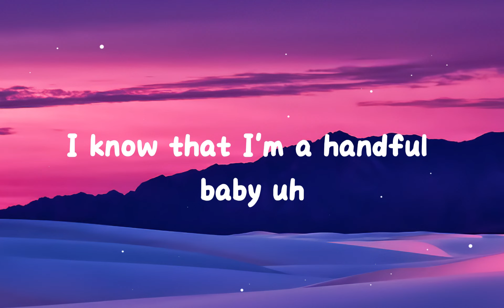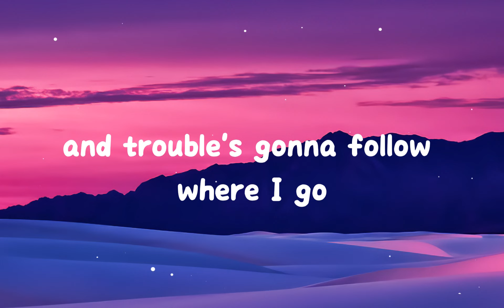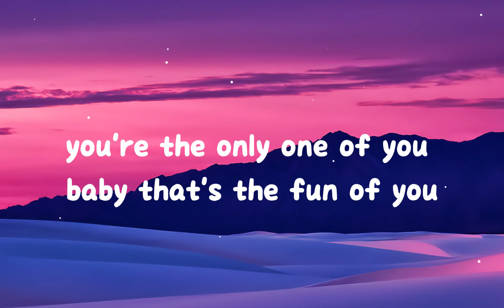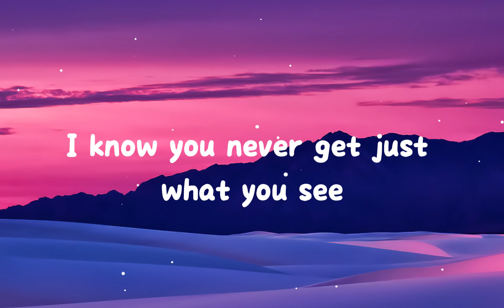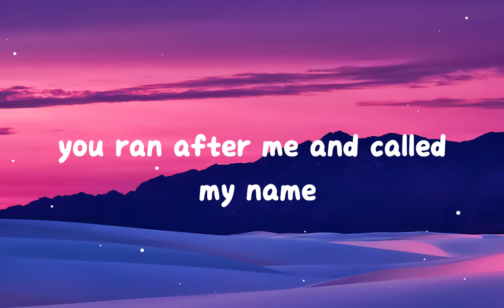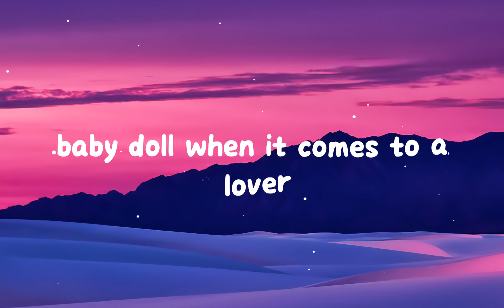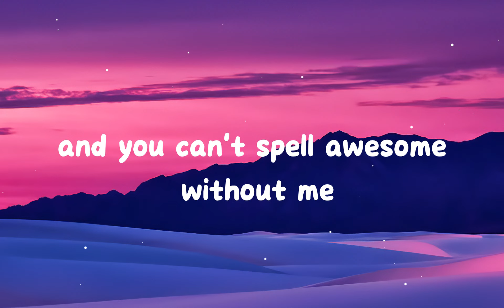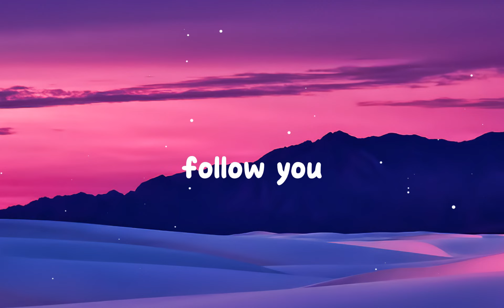Taylor Swift - ME! (Lyrics) ft. Brendon Urie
🎤 Lyrics: Taylor Swift - ME! (Lyrics) ft. Brendon Urie

Me-e-e, ooh-ooh-ooh-ooh
Eeh-eeh-eeh, ooh-ooh-ooh-ooh
And I promise that nobody's gonna love you like me-e-e

[Verse 2: Brendon Urie & Taylor Swift]

[Pre-Chorus: Taylor Swift & Brendon Urie, Brendon Urie]

[Chorus: Brendon Urie, Taylor Swift & Brendon Urie]
Me-e-e, ooh-ooh-ooh-ooh

[Bridge: Brendon Urie, Taylor Swift & Both]
Hey, kids!
Strike the band up, 1, 2, 3

[Chorus: Both, Taylor Swift & Brendon Urie]
Me-e-e (Yeah), ooh-ooh-ooh-ooh (And I want ya, baby)
Baby, that's the fun of me (Baby, that's the fun of me)
Eeh-eeh-eeh, ooh-ooh-ooh-ooh (Oh)
You're the only one of you (Oh)

[Outro: Brendon Urie, Taylor Swift & Both]
Girl, there ain't no I in "team" (Ooh-ooh-ooh-ooh)